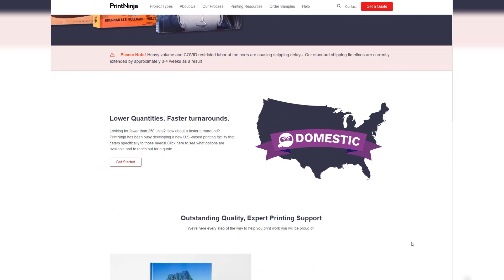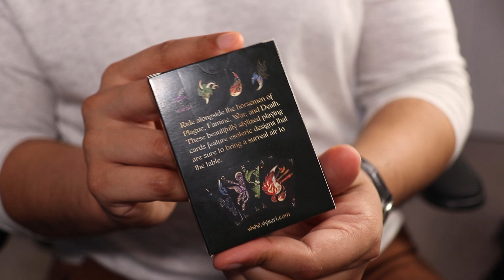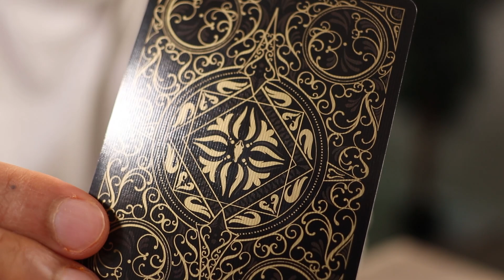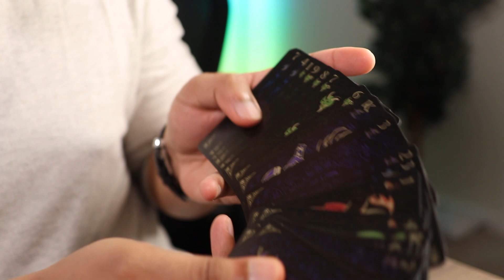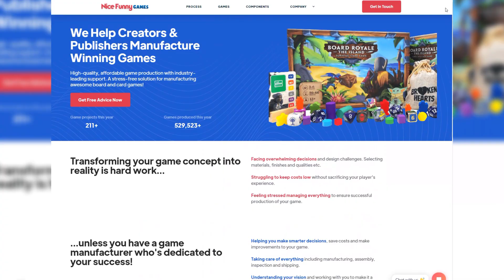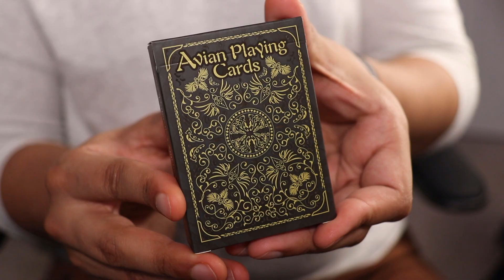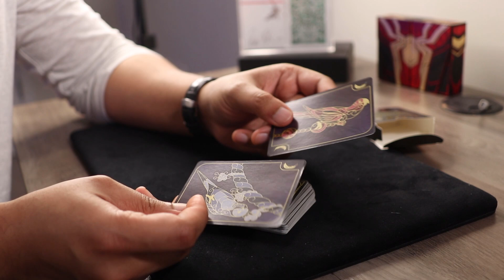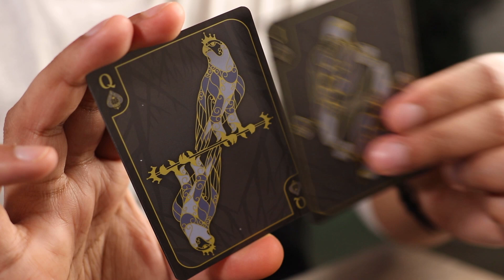The AVIAN APOCALYPSE Is Here! | Double Deck Review!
Learn Magic. Master Your Performance. Captivate Audiences.

______________THE GREATEST SUPPORTERS ON EARTH______________
- Nicole Rossi
- John A Prata
- StuPedassle
- Steve Quizhpe
- Tim Boussen
- Felix He
- Aden Oshea
- Jay Dubb
- Geir Torgersen
________________________MY CHANNEL STUFF________________________